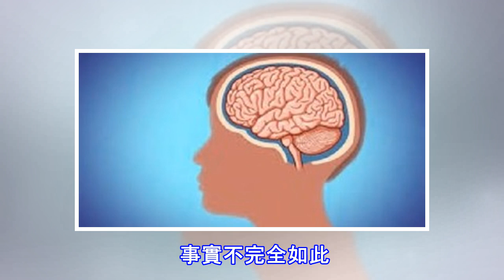【女生要懂得保護自己！七大不宜採用的避孕方法...】